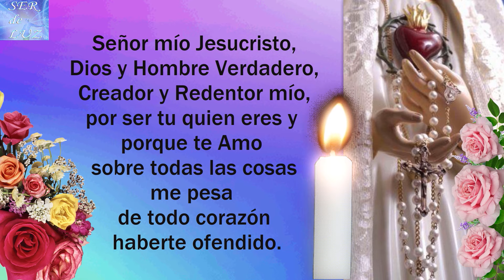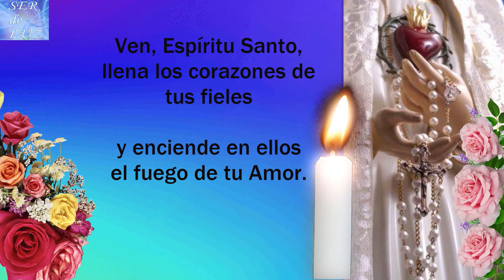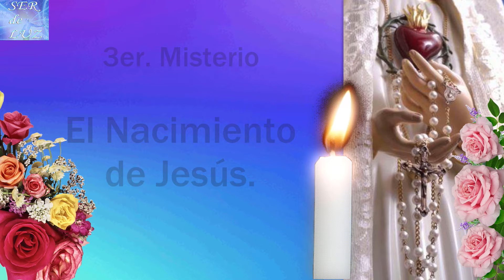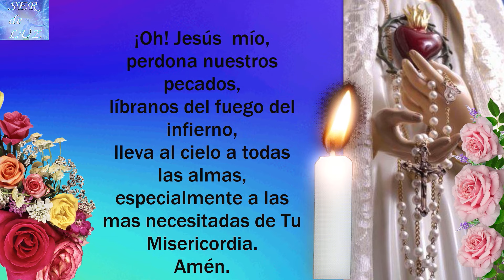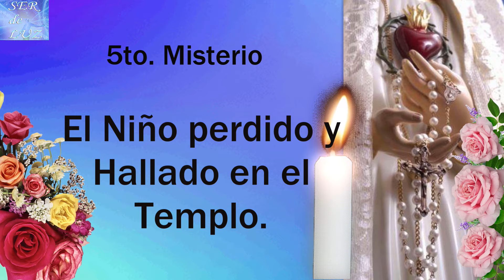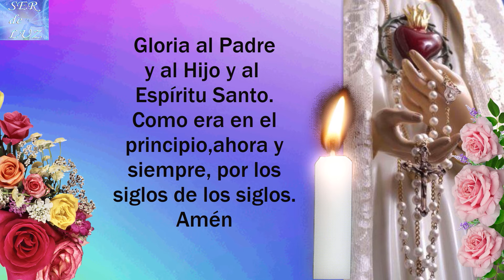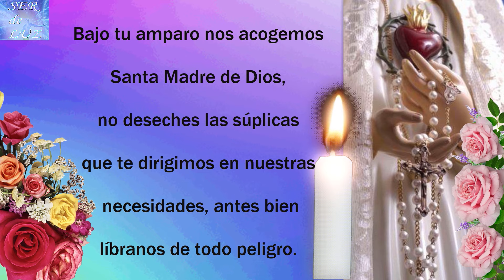Bendito Santo Rosario Corto 🌹Lunes 14 de Octubre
Bendito Santo Rosario Corto 2024 Gracias por el apóyo Recuerda que está hecho con Mucho Esfuerzo.
(Short Holy Rosary ) santorosario misterios Virgen María Reina de La Paz
Misterios Luminosos
# Rosario Gloriosos
Rosario Gozosos
Misterios Gozosos
Santo Rosario Dolorosos
Misterios Dolorosos